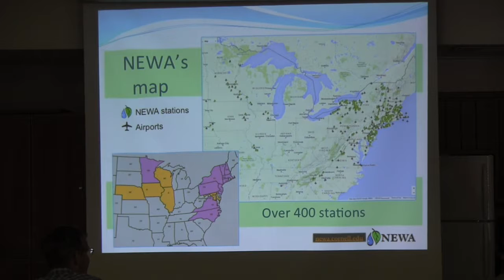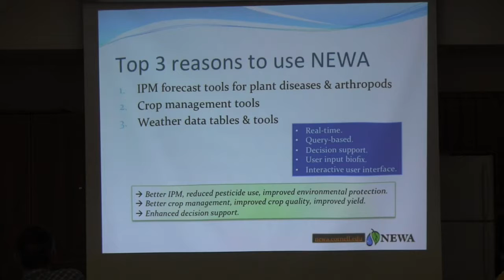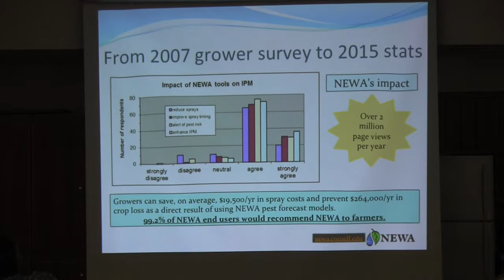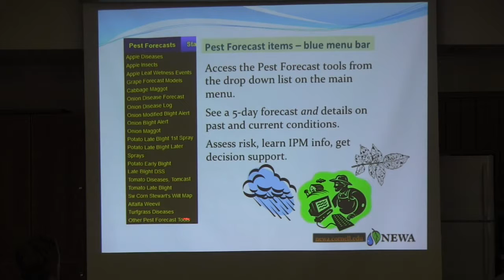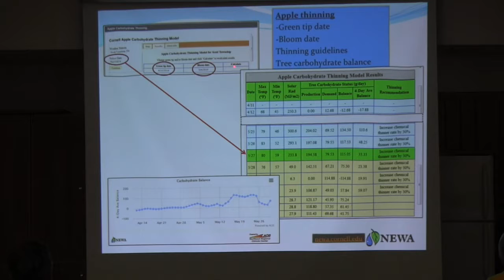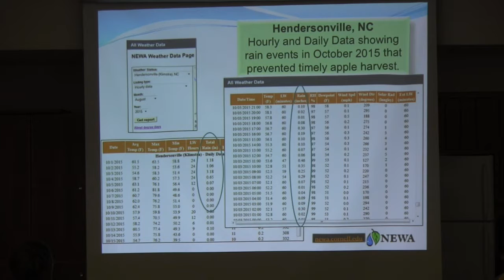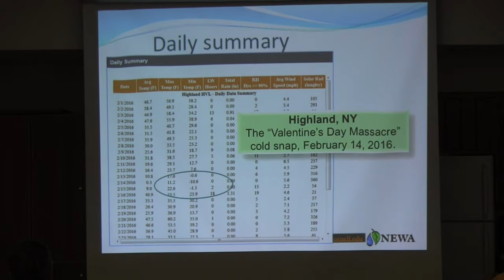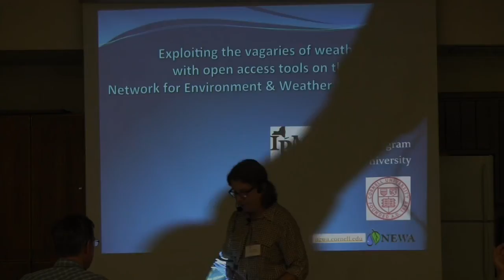Exploiting the vagaries of weather with open access tools on NEWA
Juliet Carroll, Leader of the NYS IPM Program’s Network for Environment and Weather Applications (NEWA), provided an overview of NEWA and the tools slated for development in the coming year. Since 1996, grower-based interest has grown NEWA to include over 400 weather stations in 23 states in the Northeast. NEWA provides open access to 30 IPM and crop production tools and 13 degree day tools.